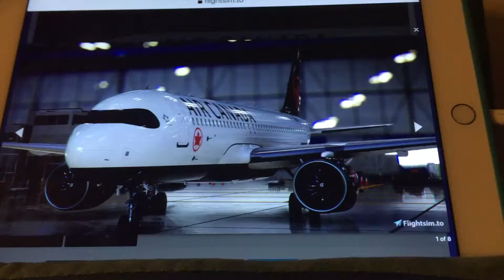(Read Disc) Air Canada Should Order A319NEOs A320NEOs A321NEOs A321LRs E190-E2s and E195-E2s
My dad my grandma’s cousin and I wanted Air Canada to order A319NEOs A320NEOs A321NEOs (the regular A321NEOs), A321LRs E190-E2s and E195-E2s. When Air Canada orders A320NEOs, they would have a raccoon mask, Airbus airspace and high speed wifi with no errors. They’ll also be powered by Pratt and Whitney PurePower PW1100Gs
When Air Canada orders A321NEOs (the regular A321NEOs), and A321LRs, they would have racoon masks Airbus Airspace and high speed wifi with no lava errors and they’ll be powered by PW1000Gs
When Air Canada orders A319NEOs, they would have a raccoon mask, Airbus Airspace and high speed wifi with no errors. They’ll also be powered by CFM Leap 1As when Air Canada orders E190-E2s and E195-E2s they’ll have hi speed wifi with no errors and they’ll be powered by Pratt and Whitney PurePower PW1900Gs